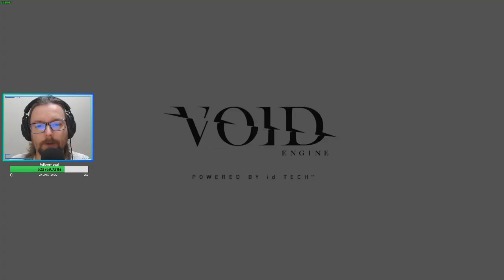Let's Play Dishonored 2 - Epizod 12